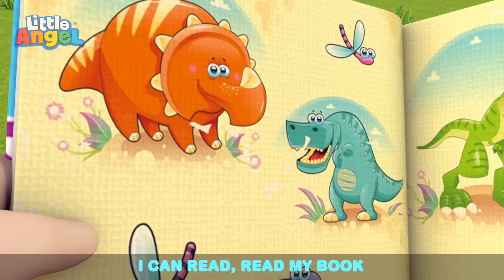That's Enough Sugar Baby John | Little Angel Color Songs & Nursery Rhymes | Learn Colors & Shapes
Baby John always has so much fun playing outdoors, but what happens when he gets hot and thirsty? Should he choose soda or water to help him to cool down and quench their thirst? Mom and Dad have the answer!

Timestamps:
00:00 No More Sugary Drinks
03:29 Move And Exercise
07:04 Sorry Excuse Me Song
10:31 Trip To A Theme Park
13:55 No Boo Boo for Bingo
16:52 Let's Swim Like Baby Sharks
20:14 Juice Song
24:26 First Boo Boo
28:20 Boo Boo Song (Dentist)
32:09 Swimming Song (Baby's First Swim)
34:37 Welcome to My Carwash
37:36 Daddy Got A Boo Boo
40:54 Twinkle Twinkle Little Star Has a Boo Boo
43:54 Are We There Yet? (No No Seatbelt)
47:15 Splish Splash (It’s Pool Time)
50:32 Mini Golf Competition
54:18 Bath Song (Toys)
57:46 Arts And Crafts At Daycare

🎶Lyrics 🎧
When, you’re thirsty
Water is the best
Cause when you’re sweaty
Water beats the rest
It’s fresh.
It’s clear, it’s water!

Water’s the best, drink drink drink!
Water’s fresh, drink drink drink!
We are SOO, so thirsty!
Give us water, please please please

After playing,
Water’s good for you
Cause water’s healthy
For me and Bingo, too!
It’s fresh!

Drinking water
It’s good for your teeth
Too much sugar
Isn’t good for me!
It’s fresh.

We drink water
It’s fresh!

Learn every color and shape, while having fun with your one of your favorite Moonbug shows Little Angel. Join Baby John, mom, dad, Jack & Jill while they teach you all of the colors of the rainbow and get your baby or toddler ready for their upcoming K-8 school year. Your young scholars will learn colors like (Green, Yellow, orange, Blue, Red, etc.) through very comedic (funny) episodes and develop auditory and social skills they'll need with them in the classroom and playground.